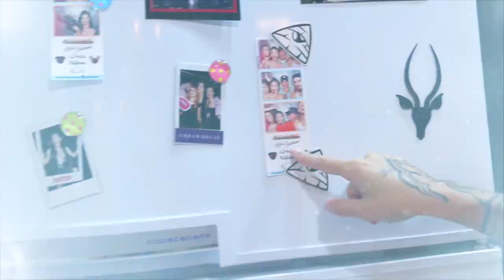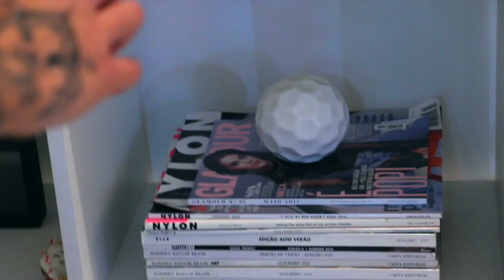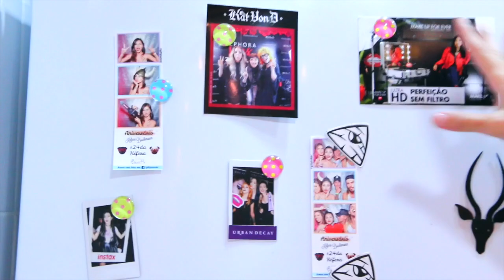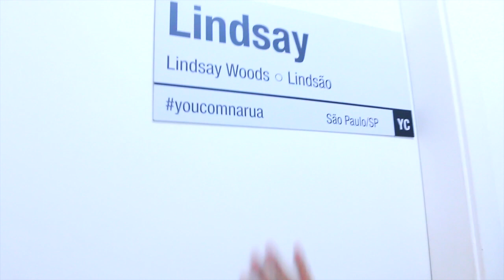TOUR PELO MEU APARTAMENTO PRONTO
MINHA CAIXA POSTAL:
Cotia, São Paulo - Kelly Basbasque